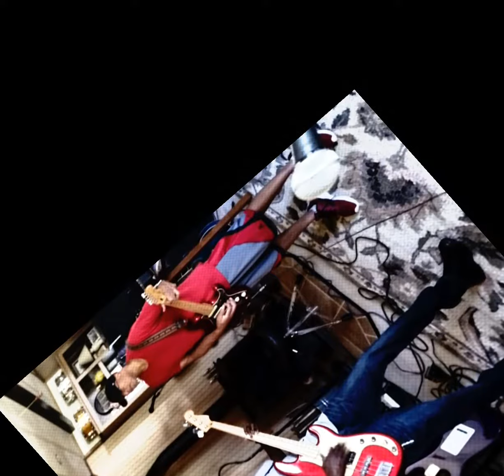Montie Exitsentialialism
Off the cuff totally improvisation